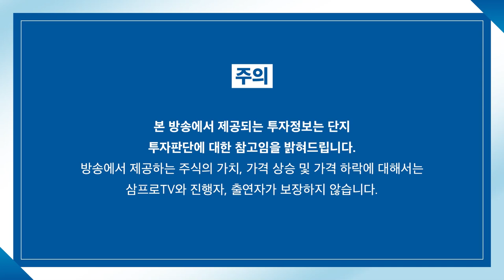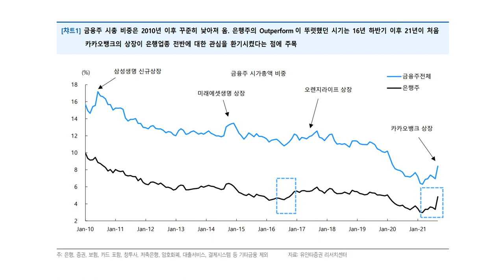[증시 염탐정] 계속되는 반도체 약세.. 외국인 매도 언제까지? f.이베스트투자증권 염승환 이사